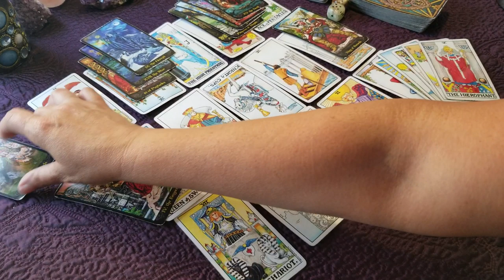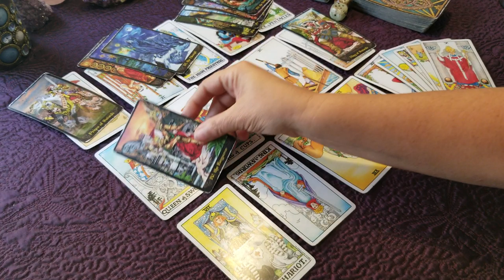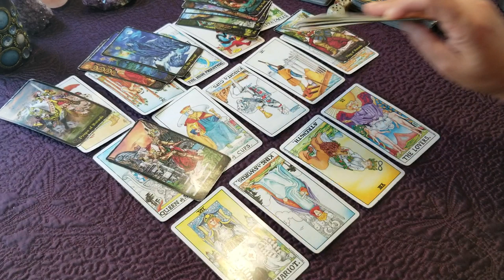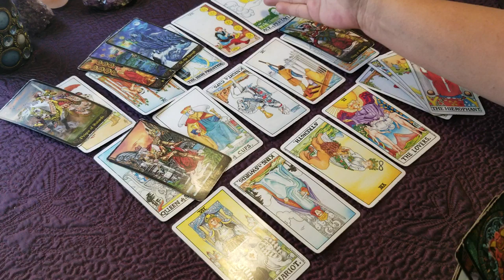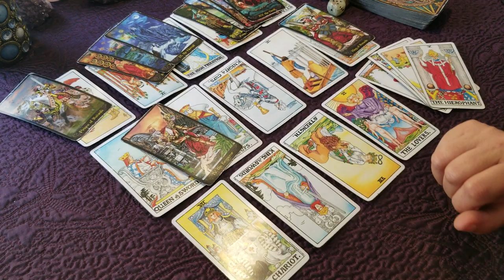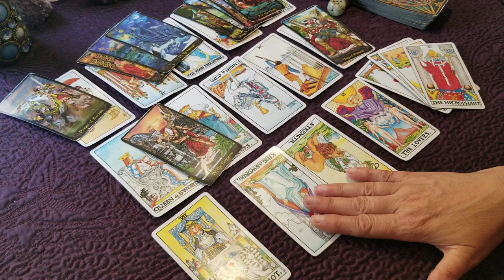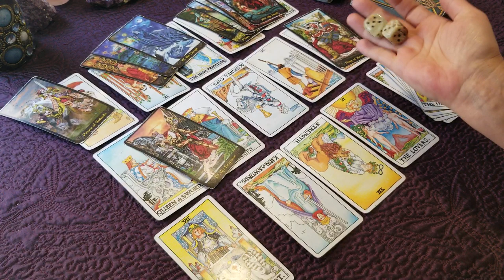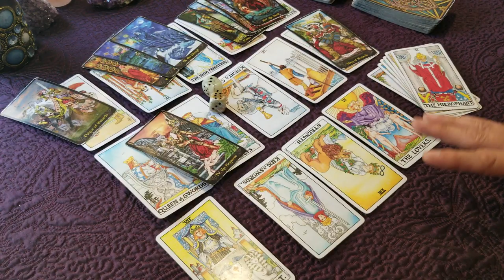Sagittarius - Doing What You Need To Do!